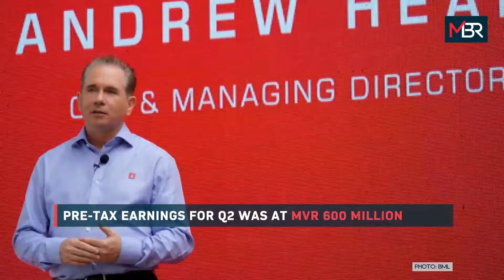BML Posts Record Profits of MVR 239 million